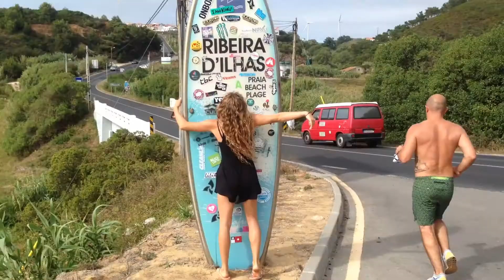Surf trip - PORTUGAL